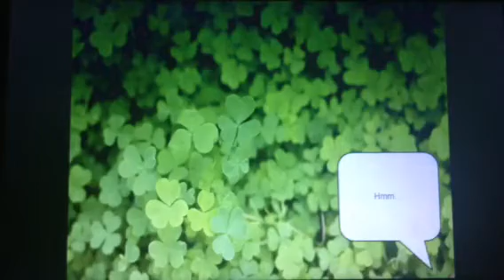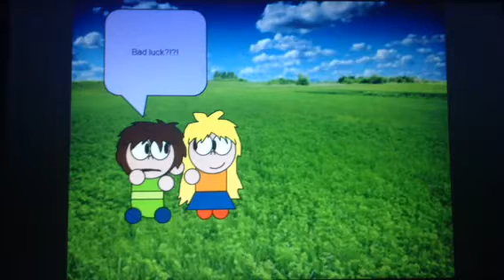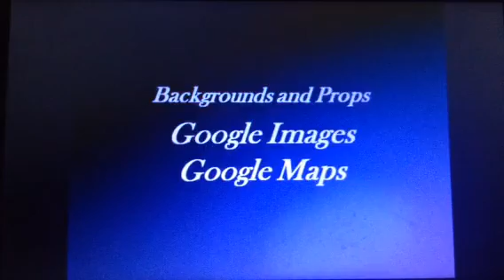Mr. Macabre's Mysterious Museum - Episode 13